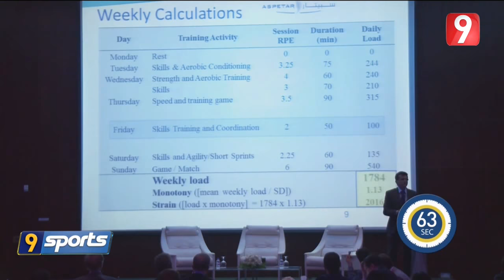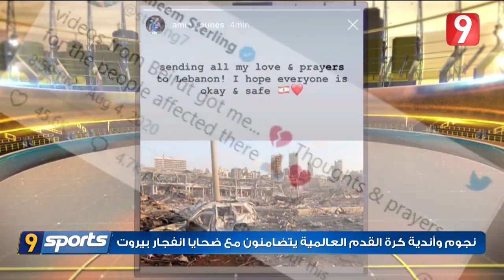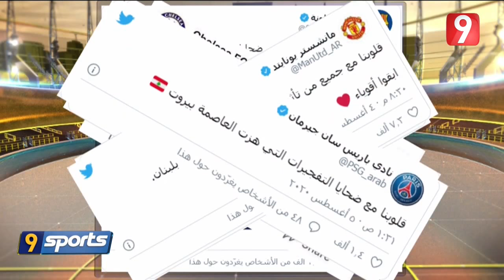Attessia Sport S02 - Ep32 P01